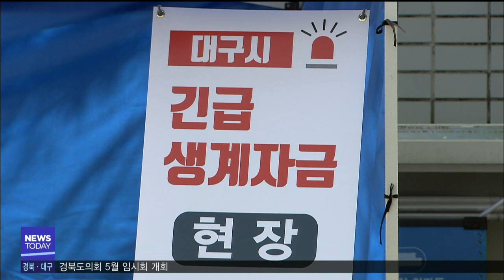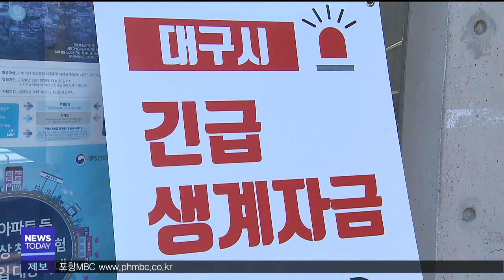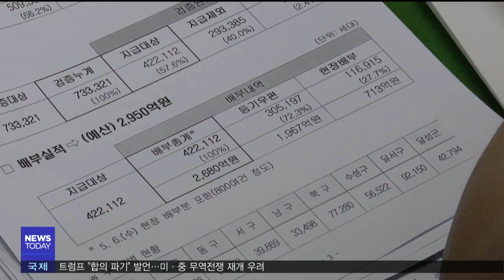대구시 긴급생계자금, 1인 가구 기준 '완화'